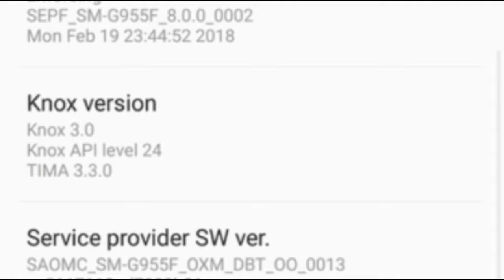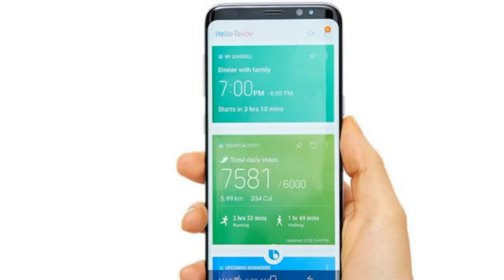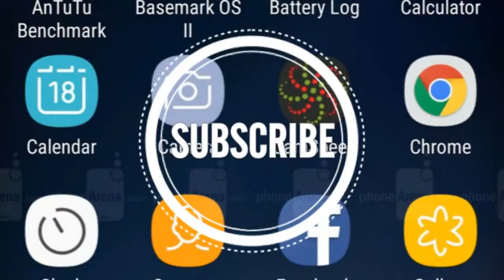Canadian Samsung Galaxy S8/S8+ and Galaxy Note 8 owners to soon receive Oreo | AndroidPhone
Android Phone | Canadian Samsung Galaxy S8S8+ and Galaxy Note 8 owners to soon receive Oreo